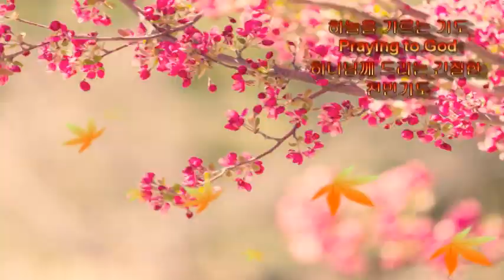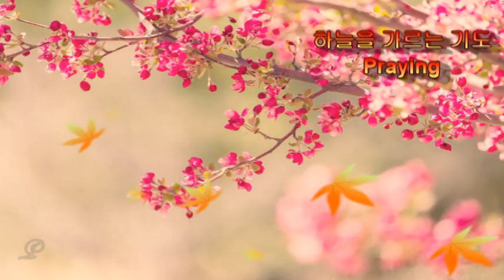9-20-2020 PRAYER KYONG S LEE (MARY) EUROPEAN MISSIONARY - Heavenly burnt offering [KOREAN - ENGLISH]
광명 선교회는 고 이준용 목사님 께서 생명을 다할 때까지 준비 하신 곳이며, 계속하여 뜻을 이어받아 그의 딸 이경신 선교사와 가족들이 주의 뜻 - 성전 건축 (주님께서 친히 거하실 곳) 을 계속 이루어가고 있습니다.  Kwang Myung Mission is a place prepared by the Pastor Rev. Joon-Yong Lee, Ph. D. until his end of life, and his daughter, Missionary Kyong-Shin Lee and his family continue to fulfill the will of the Lord - the Lord's Dwelling Place Construction (the most beautiful place - the Holy Castle)

이준용 목사님 께서는 세계 에서 가장 훌륭한 목사님 이셨다고 말할수 있으며, 한국에 철산 침례교회 (지금의 참좋은 교회 - 철산 주공 아파트 9단지 내에 있음. 아버님과 철산 침례교회 성도님들 함께 다 건축 하시고 윤문선 후배 목사에게 잠시 물려 주었음)  Pastor Rev. Joon-Yong Lee, Ph.D.  can be said to have been the best Pastor in the world, and Chol San Baptist Church in Korea (Currently Good Church - located in Chol San Ju Kong Apartment Complex 9.  My Father and Chol San Baptist Church members built it all together, and asked Pastor Moon-sun Yoon for a while. Handed over temporary)

한국 경기도 광명시 철산동의 천막 교회 부터 시작하여 지금의 가장 좋은 교회가 되었습니다.  Starting with the tent church in Cheol San-dong, Kwang Myung City, Kyong Gi Do, South Korea, it has become the best church now.
모두 이준용 목사님의 간절한 기도와 노고와 땀과 열정이 있었기에 가능 하였습니다.  It was all possible because of Pastor Rev. Joon-Yong Lee, Ph.D's sincere prayer, hard work, desire, and passion.

지금 Now in Los Angeles, CA,

예배 시작전에 준비 찬양으로 부르는데, 미국 이라서 영어로 부르는데 누구나 함께 편안한 마음으로 찬양하기 위하여 (Mini) 찬양 컨서트로 이름을 하게 되었다.   Before the start of the worship service, preparatory song, we song English because it’s American, it is called as a Mini Praise Concert, to praise everyone with a comfortable heart.

오직 주님을 찬양하기 위함 입니다.  It is only to praise the Lord.

주님을 가장 기쁘시게 하며, 우리 엄마 이신 이권식 사모님과 듣는 모든 이들에게 기쁨과 평안함, 행복이 충만하기 원합니다.  I please the Lord the most, and I want to be filled with joy, peace, and happiness to my mother, Kwon Shik Lee, and to everyone who listens.

주님이시여, 영육간 아픈 모든 이들에게 치유가 되는 유일한 찬양 컨서트가 되게 하옵소서  O Lord, please help me to be the only praise concert that heals all those who are sick, both spiritually (Soul) and physically (body).

3절...내가 들으니 보좌에서 큰 음성이 나서 가로되 보라 하나님의 장막이 사람들과 함께 있으매 하나님이 저희와 함께 거하시리니 저희는 하나님의 백성이 되고 하나님은 친히 저희와 함께 계셔서 And I heard a loud voice from the throne saying, "Now the dwelling of God is with men, and he will live with them. They will be his people, and God himself will be with them and be their God.

4절...모든 눈물을 그 눈에서 씻기시매 다시 사망이 없고 애통하는 것이나 곡하는 것이나 아픈 것이 다시 있지 아니하리니 처음 것들이 다 지나갔음이러라  He will wipe every tear from their eyes. There will be no more death or mourning or crying or pain, for the old order of things has passed away."

◈ GRADUATE INTERNATIONAL PACIFIC UNIVERSITY SCHOOL OF LAW, CA, USA 법과대학 법무사 과정 졸업

생명수 샘물이 흐르는 아름다운 보석으로 된 거룩한 새로운 성을 건축 하고저 합니다.  We are building a holy new castle made of beautiful jewels where the spring of living water flows.

오래전부터 선교 자금 70억원을 준비하기 위하여 기도 하여 왔습니다.  단양 땅을 50평씩 토지 분할하여 나누어 팔면 선교 자금을 젼부는 아니라도 준비 할 수 있을 것 같습니다.  Since long ago, I have prayed to prepare 7 billion won (7 million dollars) for missionary funds. If the Danyang land is divided and sold by 50 pyeong, it seems that it will be possible to prepare even if not all funds for the mission.

참고로 단양은 단양 8경으로 유명한 곳이며, 6,200평 규모 입니다.  이땅 옆에는 기와 지붕의 한옥마을이 자리 잡고 있습니다.  For reference, Dan yang is famous for the 8 scenic spots in Dan Yang, and has a size of 6,200 pyeong (5.06acre = 220,610 sq/ft).  Hanok (traditional Korean-style house) Village is located next to this property land.

단양 땅 50평 규모에 한옥 1채 (20평) 규모로 짓고 나머지 땅에 텃밭을 만들어 농사도 지으면 좋겠습니다.
I would like recommend to build one hanok (20 pyeong) on the scale of 50 pyeong of Danyang land and make a garden on the remaining land for farming.

한옥을 지으려고 하는 분, 단양땅 50평을 구입 하고저 하시는 분 전화 주셔요.
 If you are planning to build a hanok, or if you want to purchase 50 pyeong of Danyang land, please call.